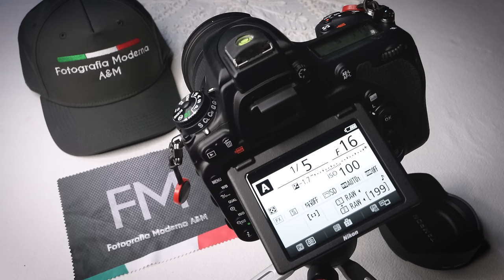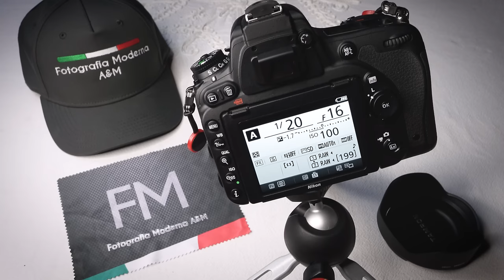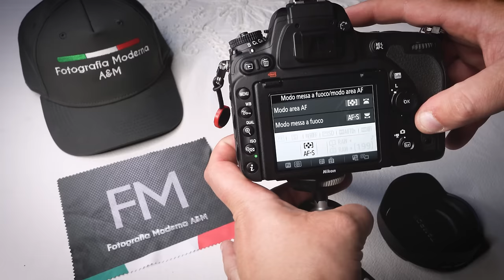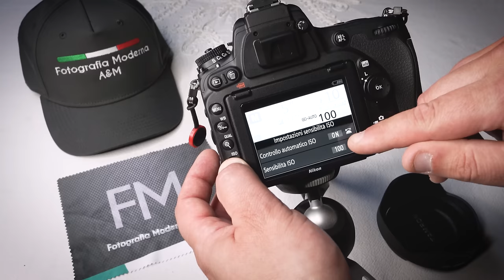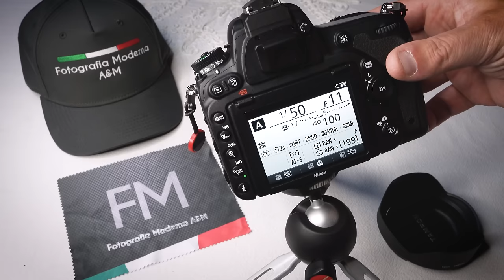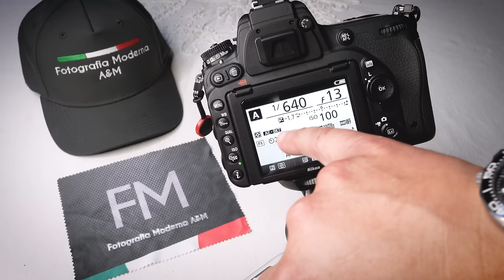Nikon D750 - Impostazioni e modi d'uso per Paesaggio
In questo video, vedremo insieme come impostare al meglio le varie voci del menu della Nikon D750, ed anche come utilizzarla per uso paesaggistico.
Il tutorial è valido in buona parte anche per modelli simili come D610, D7200 ecc.